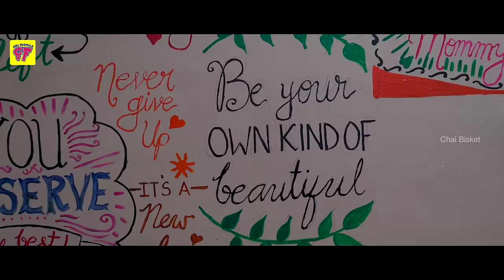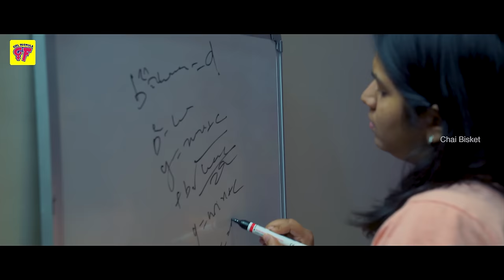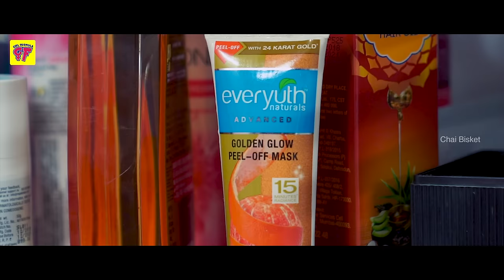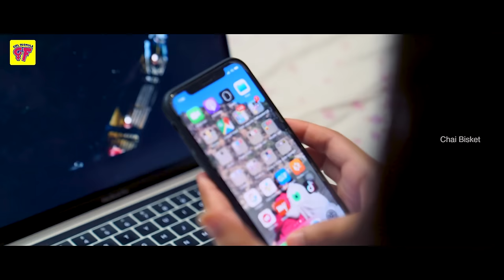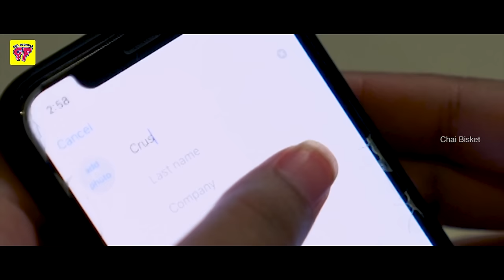Night Owls | When you can't sleep early | Girl Formula | Chai Bisket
Yo! Lonely sleepless people, come relate.

Cast: Sindhu, Siri, Rajesh Khanna

Set Assistant : Mohan